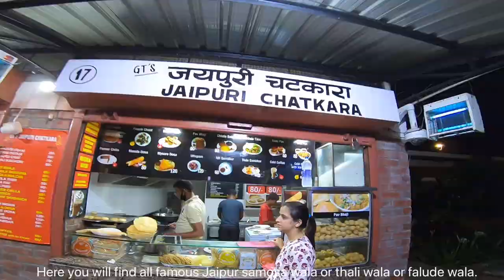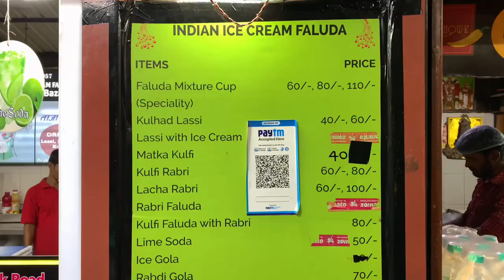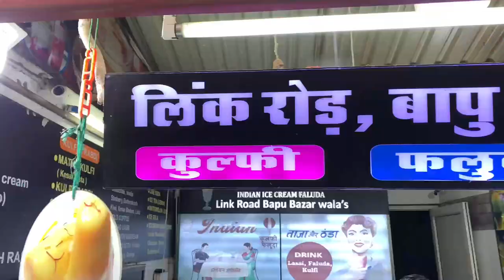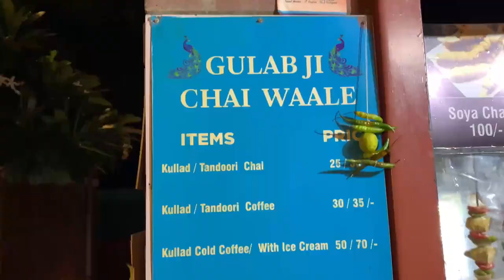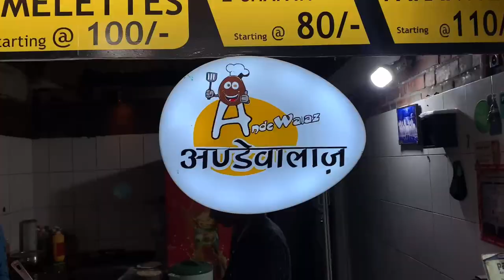MASALA CHOWK JAIPUR | BEST OF INDIAN STREET FOOD UNDER ONE ROOF | JAIPUR FOOD TOUR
Jaipur Masala Chowk is a new open-air food court in Ram Niwas Garden to enjoy the local flavors of Jaipur. Masala Chowk is one of the good places to eat & visit in Jaipur. Masala means spice and chowk means public square or an open area. The word hints at a place with a variety of shops and kiosks serving street food. Initially, it was meant for the tourists since it is close to the popular tourist attraction, Albert Hall Museum in Ram Niwas garden. However, it has become a runaway success among the locals. Its popularity has prompted authorities to open similar food courts in other cities of Rajasthan. Is Masala Chowk the best places in Jaipur for street food?

List of Jaipur Masala Chowk shops and kiosks.
* Samrat
* Ramakrishna Kalkatti Chaat
* Somilal Rawat Misthan Bhandar
* Gopal Singh Patasi Bhandar
* Shankar Samosa
* Sethani Ka Dhaba
* Indian Ice Cream Faluda
* Raman Dosawala
* Shri Jharkhand Nath Poha and Chaat
* Gulabji Chaiwala
* Delhi Chaat and Cafe
* Prem Prakash Samosa
* Wah Banna
* Bhagat Misthaan Bhandar
* Brijwasi Faluda Kesar Kulfi
* Pawanaa Rajasthani Vyanjan
* Jaipuri Chatkaraa
* House on Fire
* Andewalaz
* Mahaveer Rabdi Bhandar
* Icecream and shakes

Timings
Masala Chowk's opening time is 9 AM. There is no standard closing time since every outlet follows a different time. Generally, it is open between 9 AM to 10 PM.

How to reach Masala Chowk? The Location
Jaipur Masala Chowk Address -Masala Chowk is situated in Ram Niwas Garden, near Albert Hall Museum. You can reach the Albert Hall Museum with the help of Google map and then head towards the south direction from its ticket counter, Masala Chowk will be on your left side. One can even walk down to Masala Chowk from Johari Bazaar within 12-18 minutes.

About: virtual banjara is a YouTube channel, where you will find everything about jaipur, videos in hindi, jaipur monuments, tamples, street food, markets, restaurants and lots more, new video is posted Twice every week.